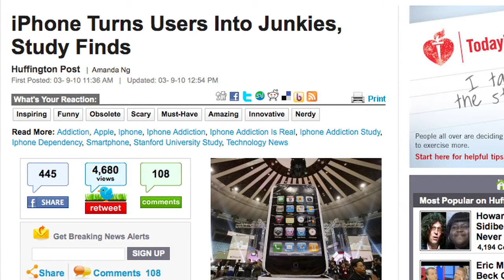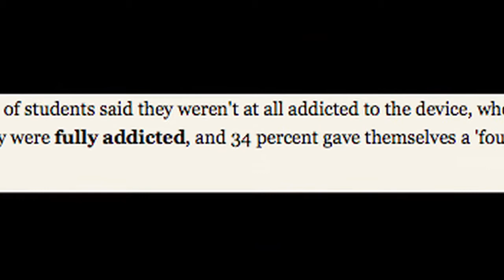Sweeney Blog: Why Your iPhone Is Not Like Heroin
Researchers and marketers have to stop with the addiction language when talking about technology or the way users behave.